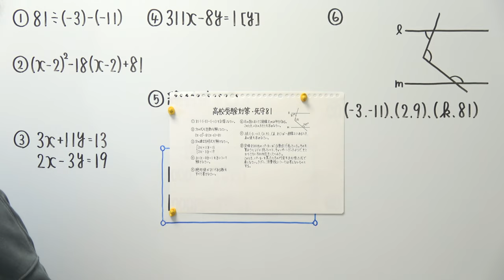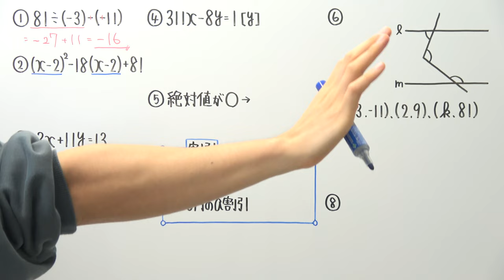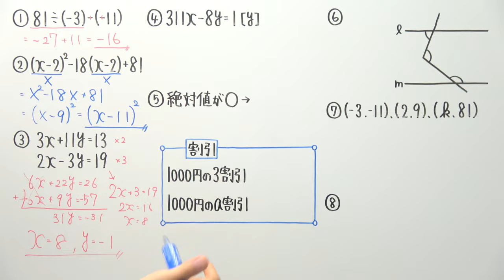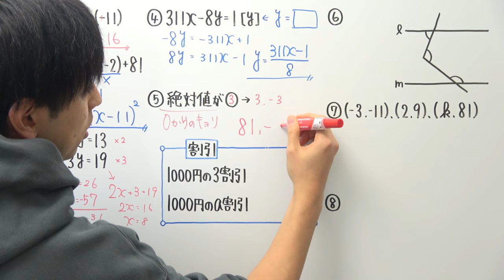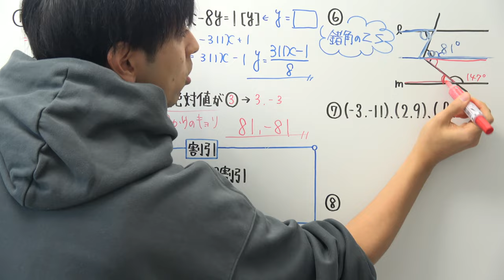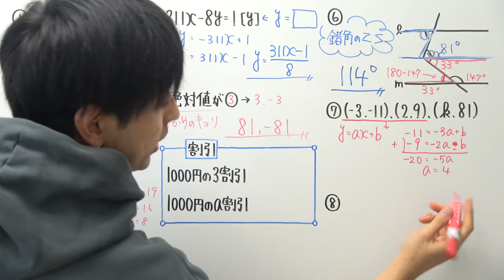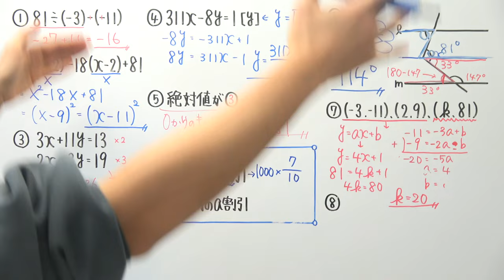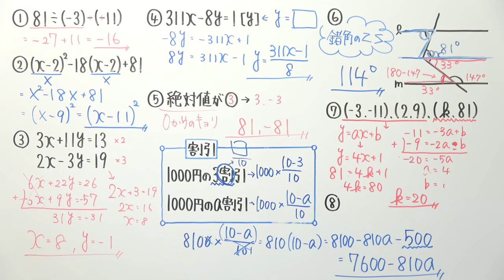【高校受験対策/数学】死守81(問題作りました)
次回からは通常に戻ります

2021年より中学校の教科書改定があり、学習する学年が

21:55~22:00　コメント読みながら準備
22:00~22:45　自学タイム(コメントは読みません)
22:45~22:55　コメント読みながらまったり
22:55くらいに解散

●使用音源